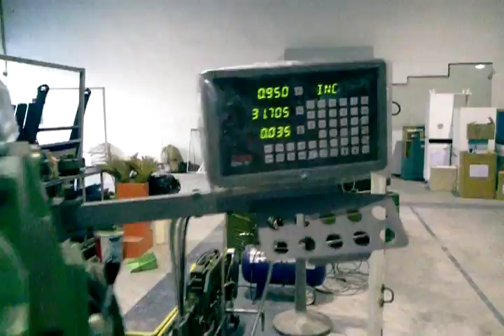Closed loop testing on stock lead screw and linear encoder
testing closed loop system on stock lead screw (backlash 0.2 mm) control with dsPIC  and drive with stepper motor
the last result error reduce to 0.005 mm